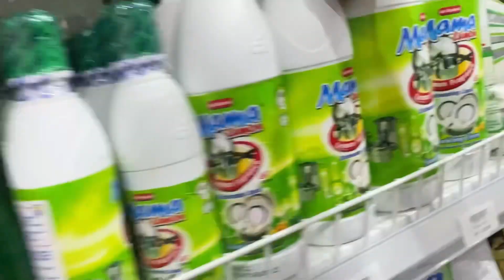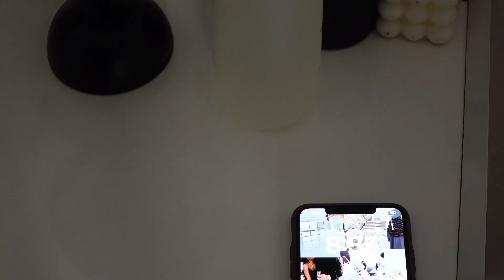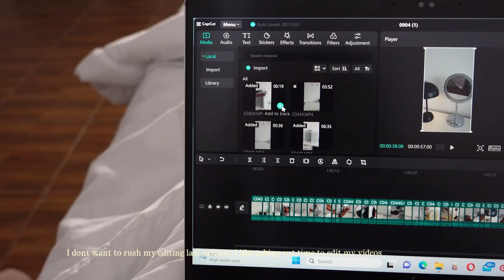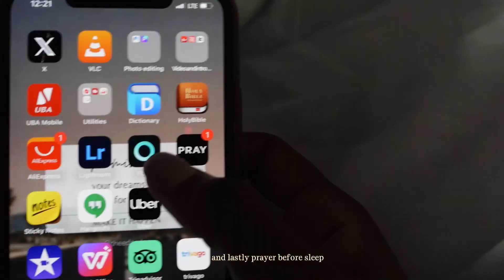Day in my life 🌆| Life of a Nigeria Girl | evening routine | living alone diaries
Perfect night time routine, chill evening vlog, relaxing evening routine

Hope you enjoy watching this  vlog as much as I enjoyed filling it for you.

Don’t forget to show me some love by liking, comment